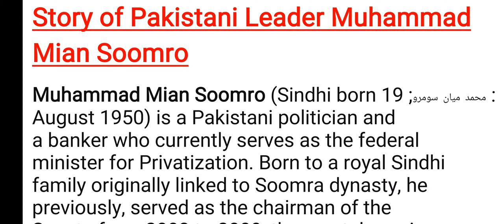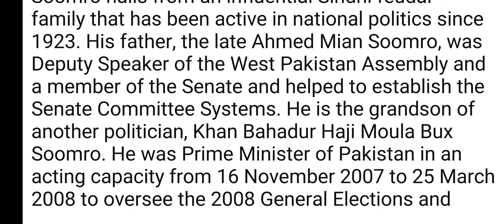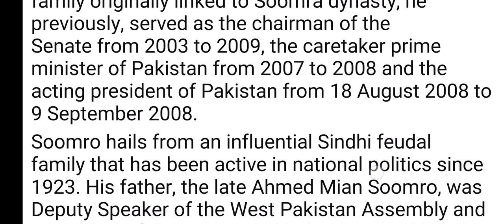The Story of Muhammad Mian Soomro ! Great Leader of Pakistan in Urdu